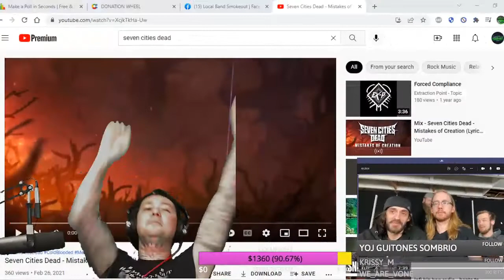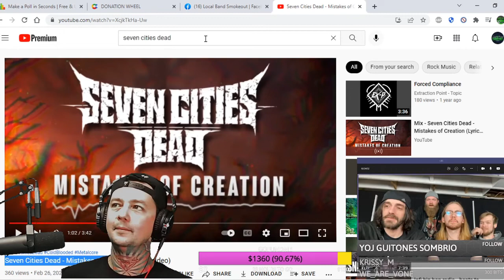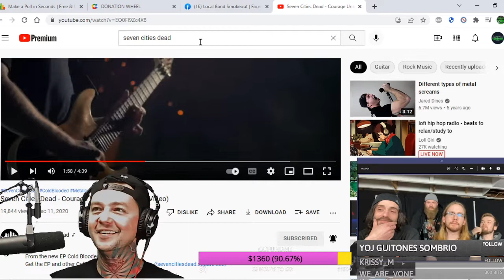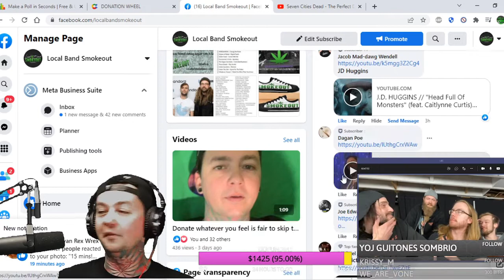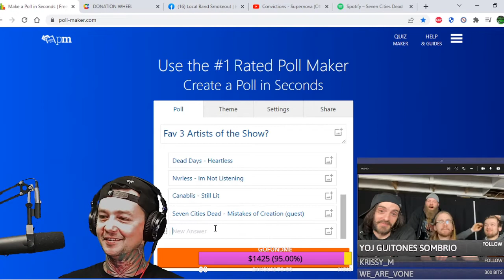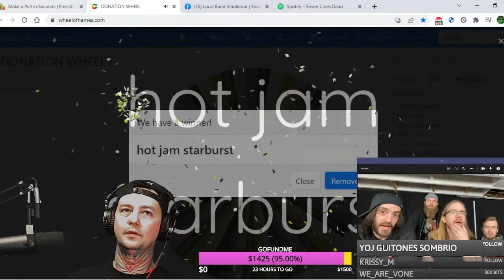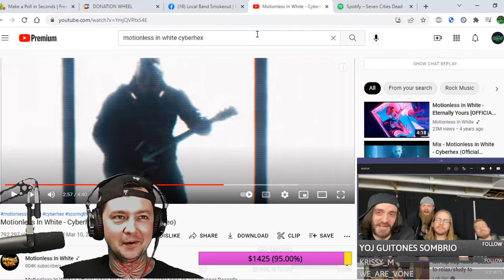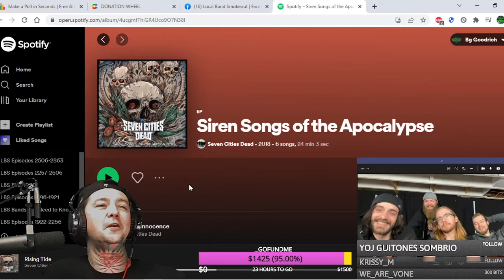Interview w Seven Cities Dead ! We Talk Being a Supporter / Killswitch / Courage Under Fire & More !